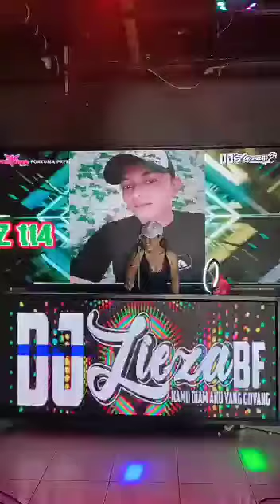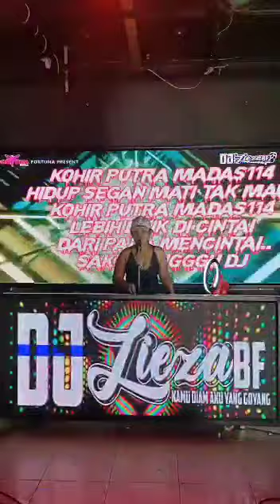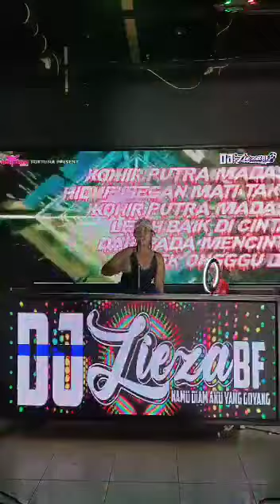SPESIAL REQUEST KOHIR PUTRA MADAZ 114/GAGAL MERANGKAI HATI / DJ LIEZA BF/ KAMU DIAM AKU YANG GOYANG